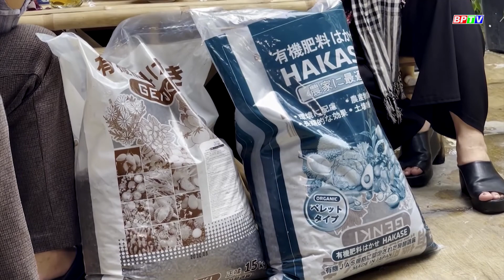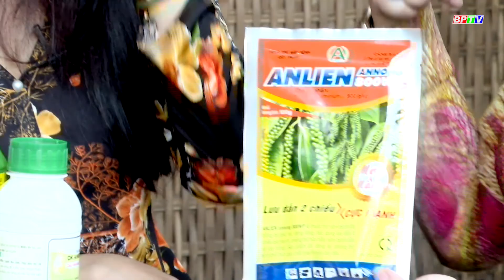Nhà nông làm giàu cùng An Nông số 13 | Phòng bệnh và nuôi hạt hồ tiêu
“Phòng bệnh và nuôi hạt hồ tiêu” là chủ đề của chương trình Talk show Nhà nông làm giàu cùng An Nông số 13, đang được phát sóng trên kênh BPTV1, ứng dụng BPTV Go, Báo Bình Phước online, các Fanpage của Đài Phát thanh - Truyền hình và Báo Bình Phước.
Cập nhật thêm nhiều thông tin tại:
💎 Fanpage: